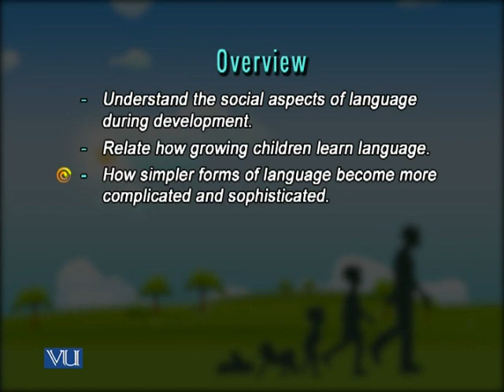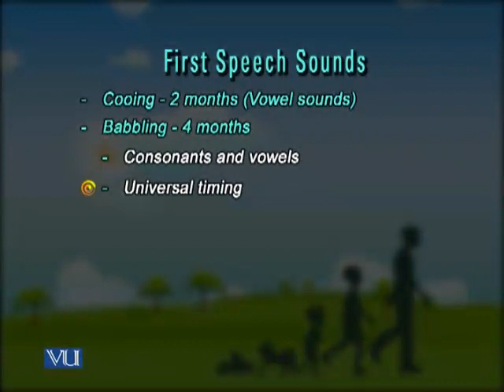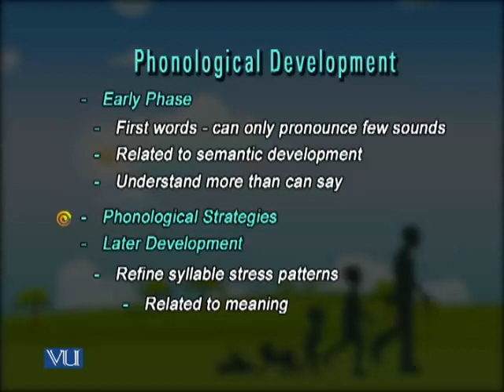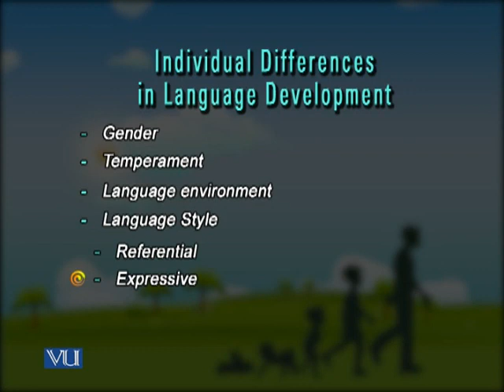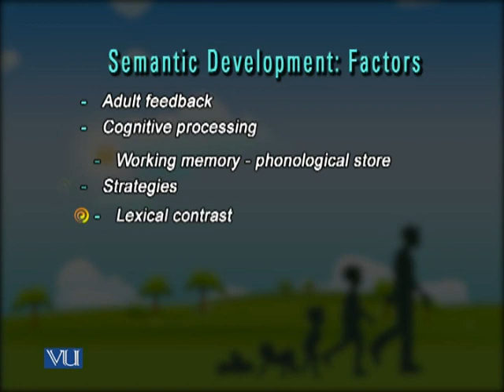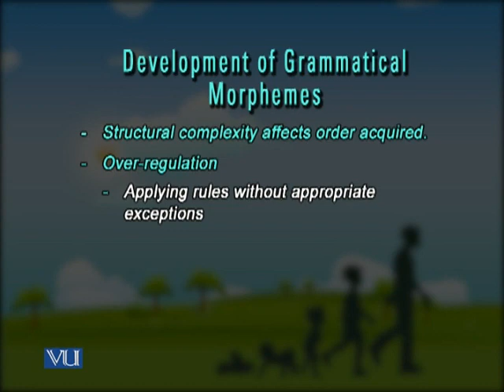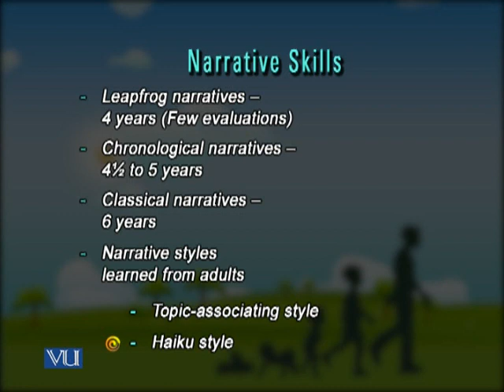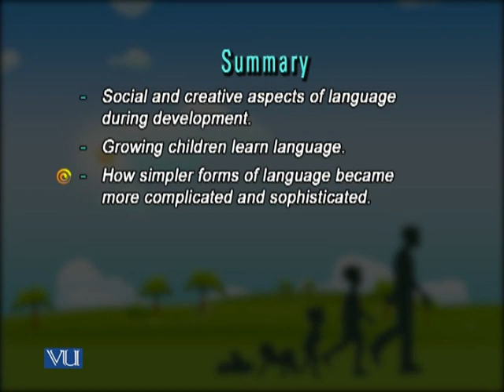EDU303_Lecture28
EDU303 Child Development